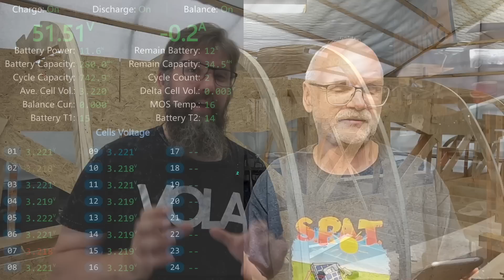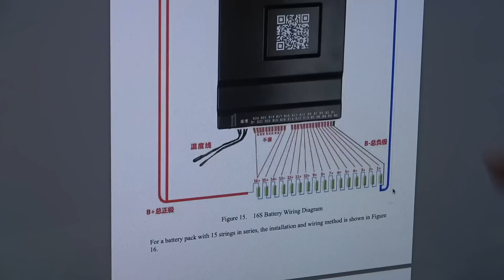Lithium DIY battery for electric sailboat! ⚡️⛵️ - SeaCamel Tech Corner - 01